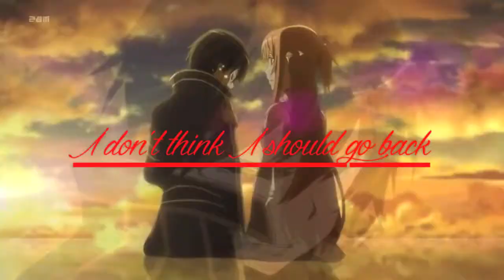Secret {Personal}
Well here ya go... Yeah, this is like a really personal mv...
-Jethro-Merlin.tumblr.com